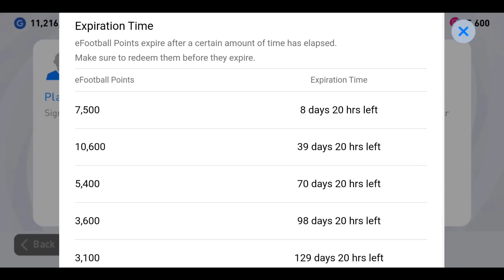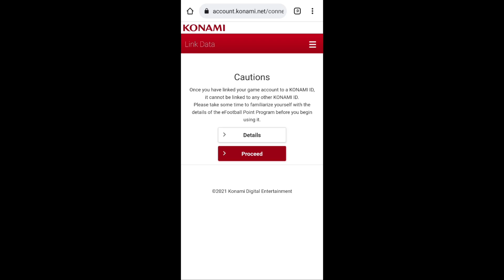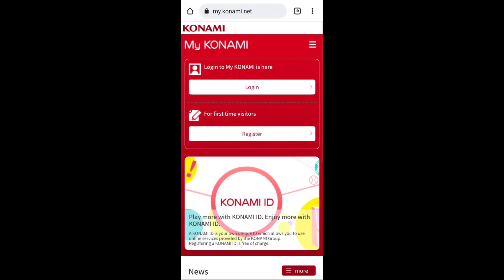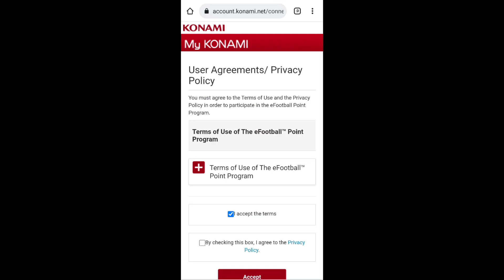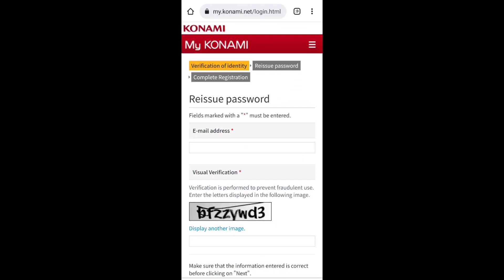របៀបដូរយក Legend, Items និង Uniform ដោយប្រើ eFOOTBALL POINTS